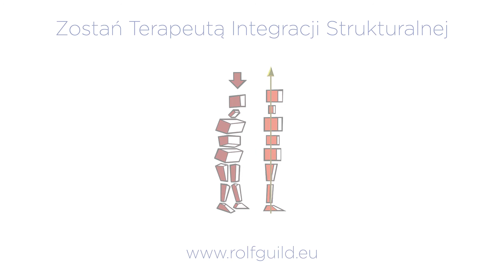Kolejna edycja podstawowego szkolenia Integracji Strukturalnej 2021/23 ...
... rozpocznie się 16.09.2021